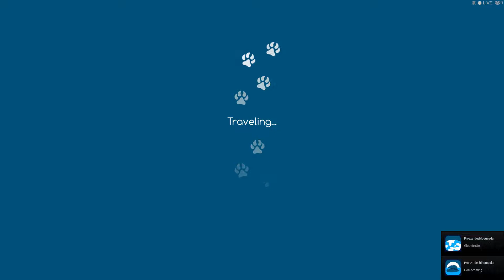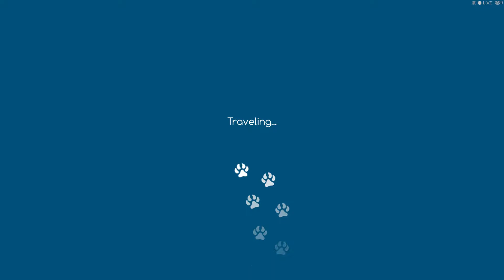Niche - a genetics survival game - First Minutes PC (1080P)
Only $16,19 SPECIAL PROMOTION! Offer ends 28 September